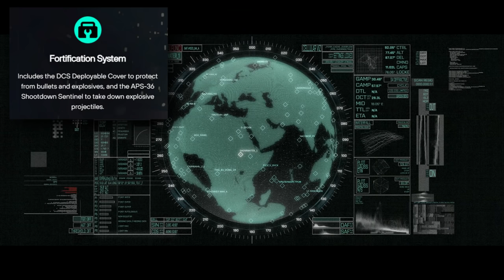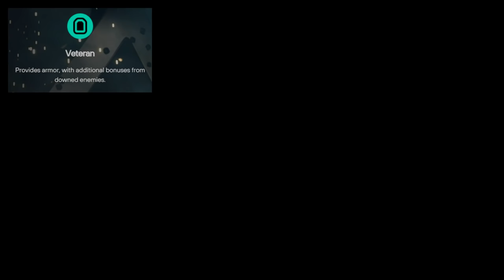Battlefield 2042 New Specialist "Irish" RETURNS from Battlefield 4!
EA and DICE confirmed that Battlefield 2042 is a sequel to Battlefield 4 and announced that Irish is arriving as a new Specialist, returning from Battlefield 4 Tombstone Squad! He has unique abilities and perks as well as new gadgets. The short story Exodus cinematic just released as well.

🎮 Capture your gameplay the same way I do!

This channel is all about FPS gameplay, sniping, tips & tricks and guides! At the moment I'm really enjoying playing Call of Duty Warzone whilst we wait for Battlefield 6 gameplay, details and information. I mainly do Battlefield 5 gameplay and Battlefield sniping on all the different games: Battlefield 5, Battlefield 1, Battlefield 4 and Battlefield 3. I often play solos, duos, trios and squads. I have over 1000 hours experience in every Battlefield and I hope to play more FPS games in 2021. I hope you enjoy my sniper gameplay and Warzone gameplay as much as I do making it.